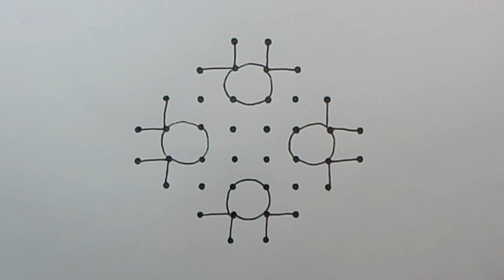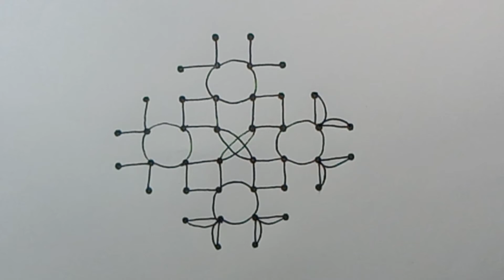Easily Creative Rangoli Designs With 40 Dots.Simple Dots and Kolam Designs_Sikku Kolam.